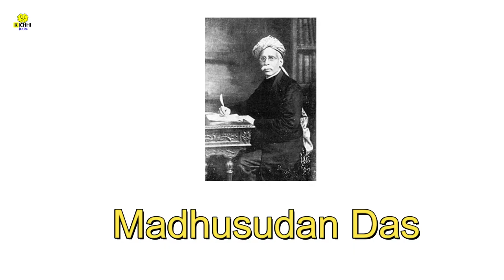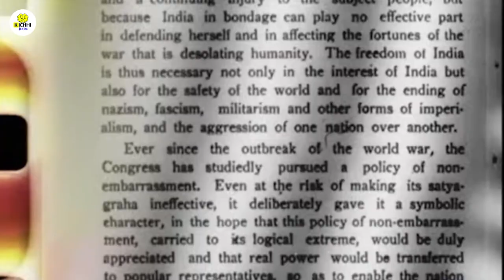The Untold Story Of Freedom Fighter Maa Rama Devi | Kichhi Janiba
Watch the unedited version:

This is the life story of Maa Ramadevi Chaudhary, a woman who loved and fought for Odisha.

Story of Rama Devi, I have much difficulty recording this and while editing I didn't find any original video of him, but I made it. It's my first step to storytelling and now you will see it many times in the future.

Fun Fact: I edited this video on 28th aug from 7 am to 11 am, suppose to publish on that day but due to some copyright issue i published on 29th aug.

**Music**

Tense Sad Piano - Music by Ashot-Danielyan-Composer from Pixabay